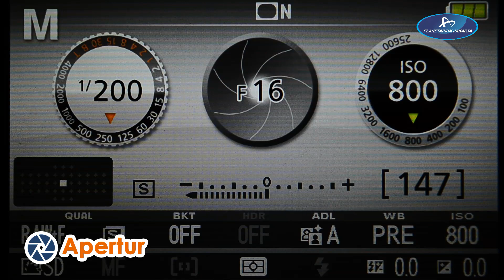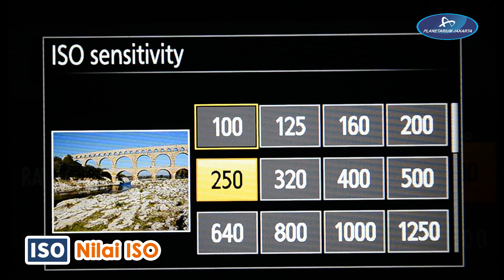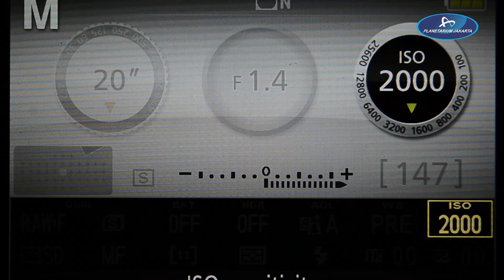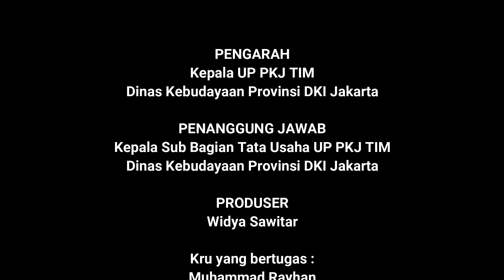Bicara Astronomi #9 - Astrofotografi 1 : CARA MEMOTRET LANGIT MALAM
Halo Sahabat Planetarium!
Langit malam selalu menjadi sumber keindahan dan inspirasi bagi kita semua. Namun, keindahannya akan terasa lebih sempurna jika kita berhasil pula mengabadikannya. Tapi bagaimana caranya? Mari kita simak episode berikut dalam Astrofotografi 1: Cara Memotret Langit Malam.

Jika kamu punya pertanyaan atau request topik Astronomi yang ingin dibahas, tulis di kolom komentar.

Salam Langit Cerah, Salam Planetarium!